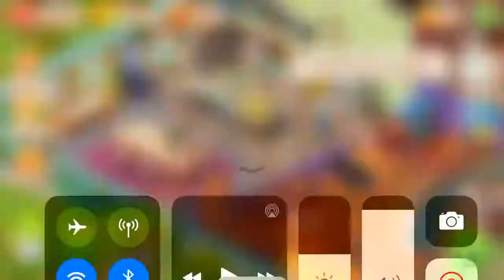Homescapes Hard Level 1000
How to beat Homescapes Hard Level 1000